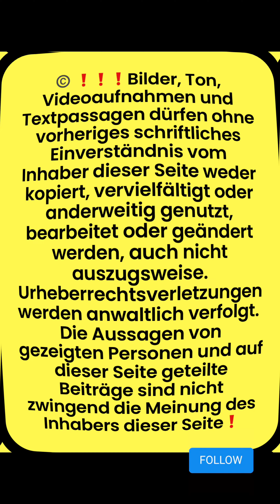Schöne Grüße vom Team Baustoffspenden NRW - ❤️‍🩹 Es fühlt sich gut an….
Schöne Grüße vom Team Baustoffspenden NRW - ❤️‍🩹 Es fühlt sich gut an, viele nach sechs Monaten wiederzusehen❗️ Flutgebiet NRW und RLP🇩🇪 Das WIR zählt 🙏